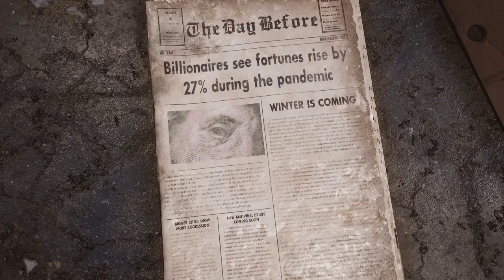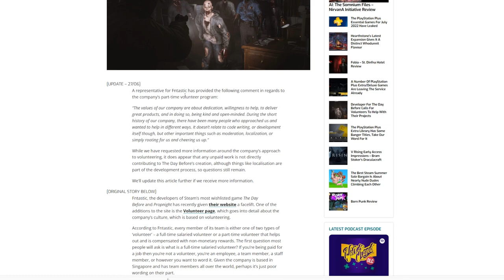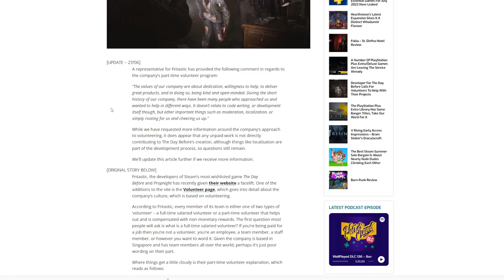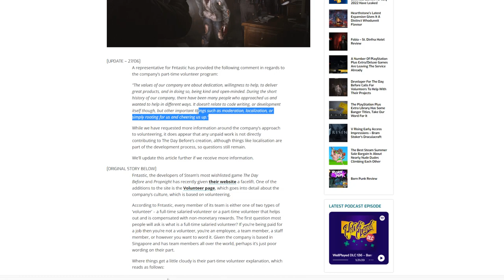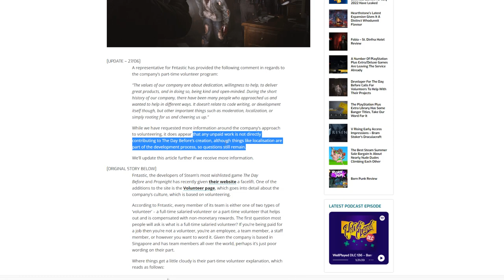WTF is Happening with The Day Before?!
Today we look at news from The Day Before... yikes